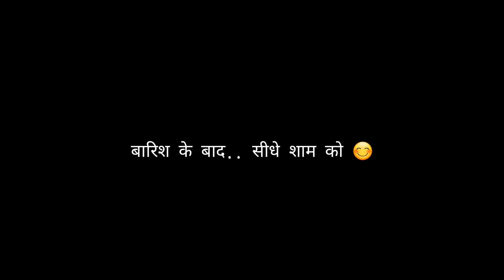कुछ भी हो जाए अब हम साथ जाएंगे.. 🙄 || Couple Vlogger Sneha Mahie -461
The Couple from Hill's ❤️
Mahie Vlogger & Sneha Vlogger

जैसी हमारी Daily Life वैसी ही वीडियो भी
कुछ पसंद ना आए तो जरूर बताएँ 🙏

कृपया वीडियो अंत तक जरूर देखें 🙏
अगर आप चाहते हैं हमारा चैनल आगे बड़े तो कृपया

Gangolihat Vlog
गंगोलीहाट वीडियो
Gangolihat vlogs
Gangolihat Pithoragarh
Pahadi vlogger
पहाड़ी Vlog
Pahadi vlog
Pahadi bhai pee lo chai
Sidhe pahad se
Pahad rides
Pahadi biker
Tanuj chilwal
Radha chilwal
Pahadi couple vlog
पहाड़ी
Uttarakhandi vlog
Uttarakhand vlog
Uttarakhand village
Village vlog
Snehamahi
Sneha Mahi
Uttarakhand culture
उत्तराखण्ड संस्कृति
Kumauni vlog
Kumaoni vlog
Pahadi Lifestyle Vlog
Pawan pahadi

Thankyou Sneha Mahie's Youtube Family 🙏